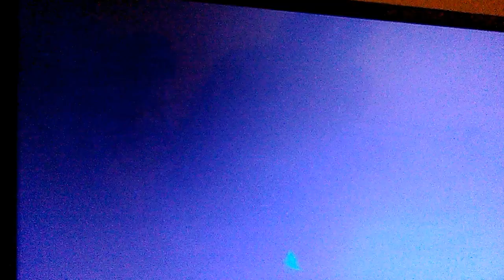My big bro playing 2k17 it was a double his them won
A double alrady